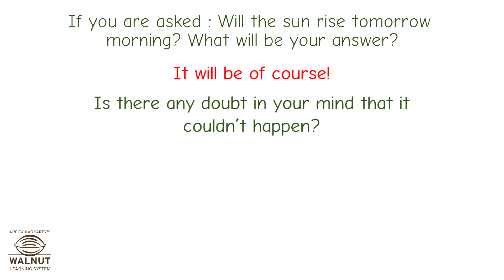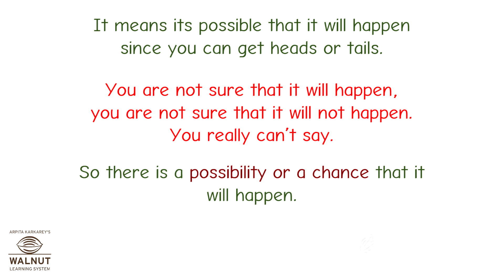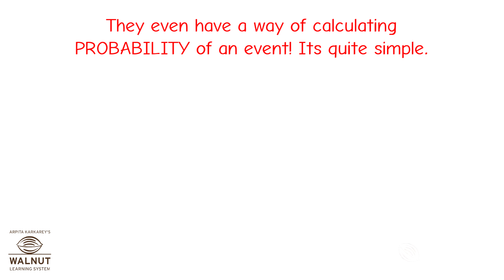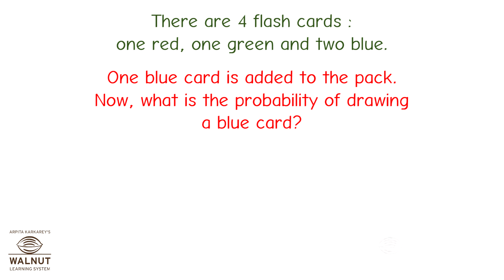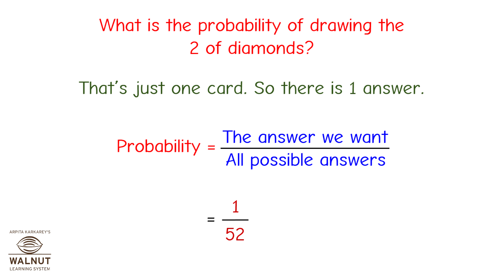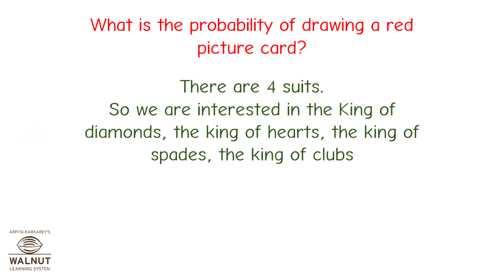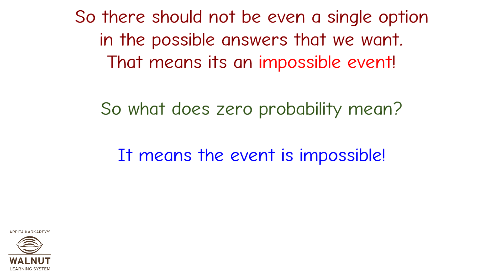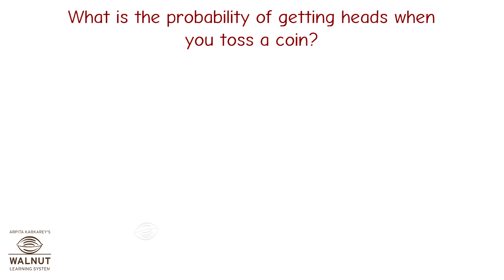7 Math - Data Handling - Chance and probability